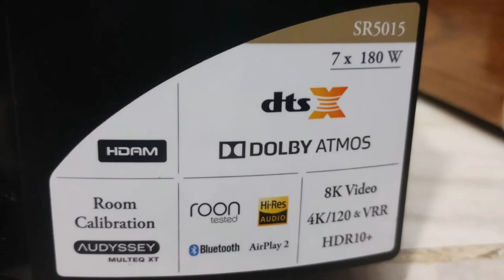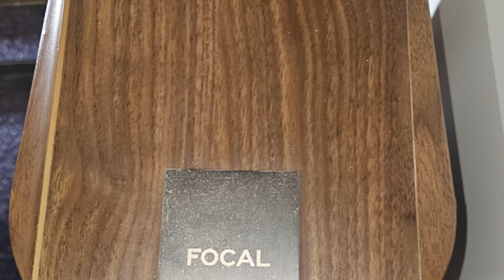Marantz SR 5015 8k 7.2 av receiver focal tower, q acoustics center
marantz sr5015 60k
q acoustics 3090 14k
focal 50k